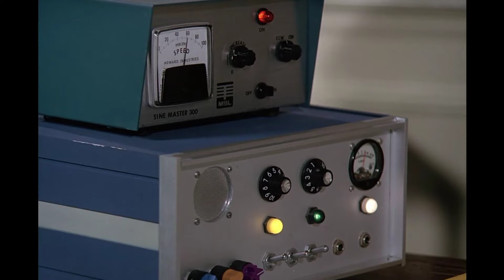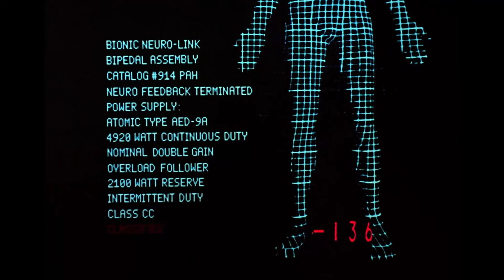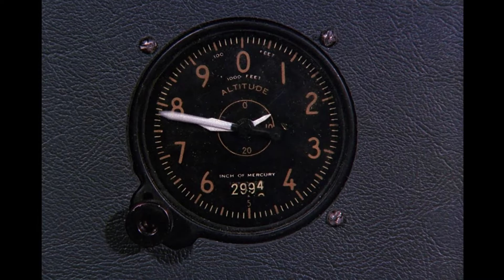The Bizarre Incident on 'The Six Million Dollar Man' That Terrified Producers and Lee Majors!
Hola! Bienvenidos a Film Noir & Beyond! Take a journey with us as we unveil the wonders of our latest video, 'The Bizarre Incident on 'The Six Million Dollar Man' That Terrified Producers and Lee Majors!'. From ancient ruins to vibrant cultures, get ready to explore the world!